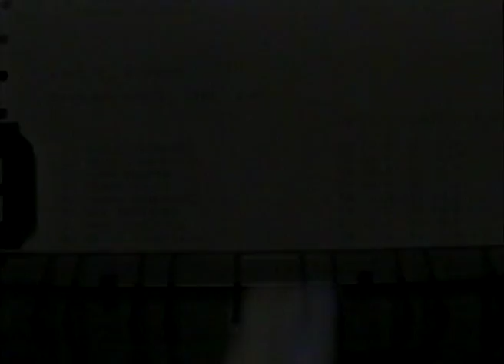Helsinki Miniracing RC -car cup1 (18.3.1988)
Helsinki miniracing -club RC -car cup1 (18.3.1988) Vanha kisahalli, Helsinki Finland.
Filmed etc. Teemu & Juha Stenberg